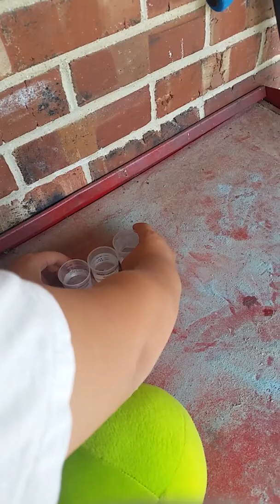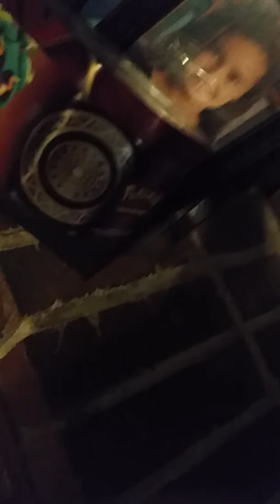Pokemon Adventures The movie. Part1.